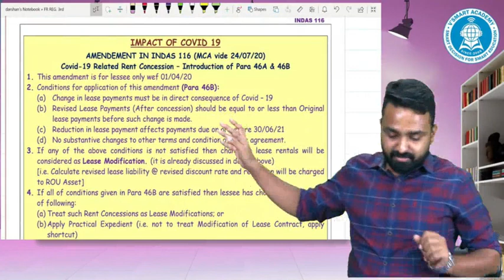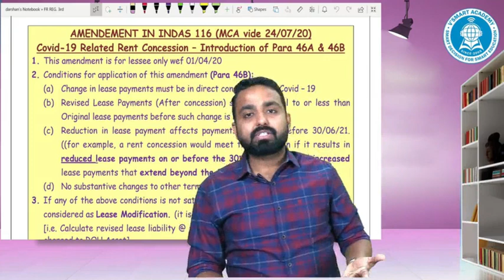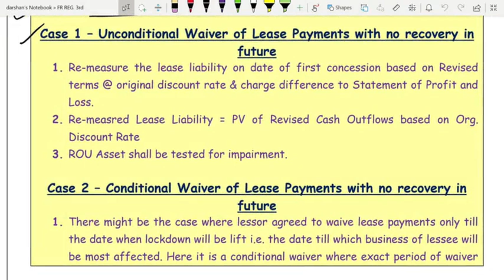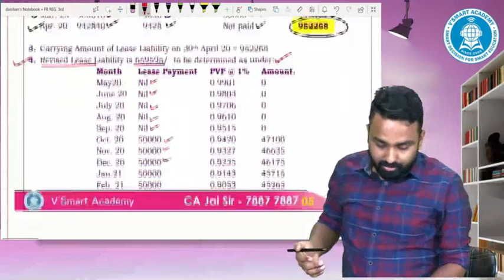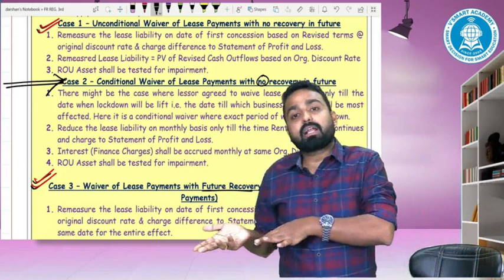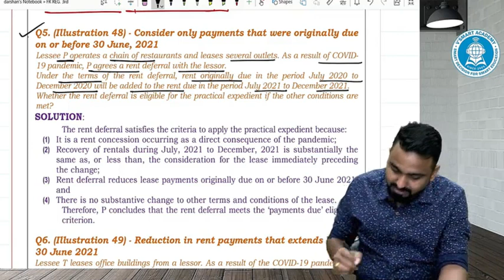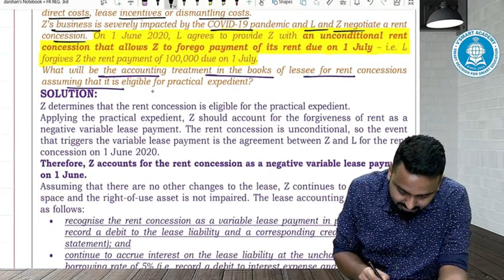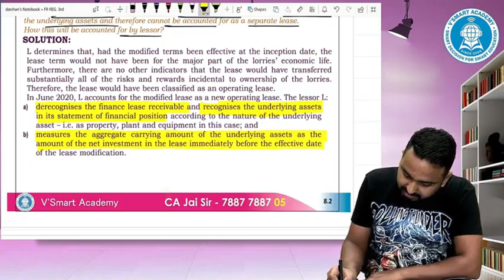Lecture 2_FR Amendements | INDAS 116 | May21 & Onwards | New Course | CA. Jai Chawla Sir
2. CA FINAL FR GROUP